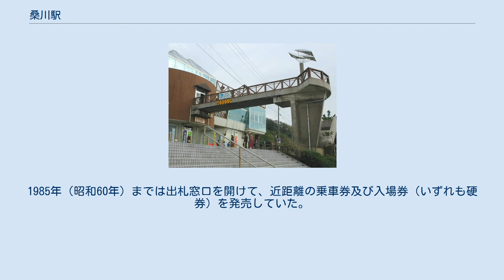桑川駅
桑川駅（くわがわえき）は、新潟県村上市桑川にある、東日本旅客鉄道（JR東日本）羽越本線の駅である。
 駅舎は国道345号上の道の駅「道の駅笹川流れ・夕日会館（ゆうひかいかん）」に併設されている。
駅入口は北側にある。
夕日会館は一部3階建てで延床面積は907.7m2であるがそのうち駅舎部分は43m2であり、当駅の設備としては待合室の機能のみとなっている。
夕刻には日本海に沈む夕陽を見ることができる。
景勝地「笹川流れ」に近い。
 村上駅管理の無人駅で、簡易自動券売機が設置されている。
1990年（平成2年）ころまでは夏季のみ駅員が配置されていた。
1985年（昭和60年）までは出札窓口を開けて、近距離の乗車券及び入場券（いずれも硬券）を発売していた。
2012年5月から駅および駅周辺の美化活動を行うボランティアとしてJR東日本OBに名誉駅長を委嘱している。
 （出典：JR東日本:駅構内図） 新潟方面から当駅止まりの臨時列車が運行する場合は2番線で折り返し運転を行なっている。